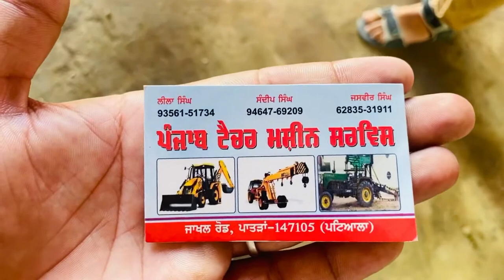ਪੰਜਾਬ ਦੇ ਮਿਹਨਤੀ ਕਿਸਾਨ ਪੁੱਤ ਨੇ ਬਣਾਏ ਦੋ ਜਹਾਜਾਂ ਵਰਗੇ ਟਰੈਟਰ 🚜